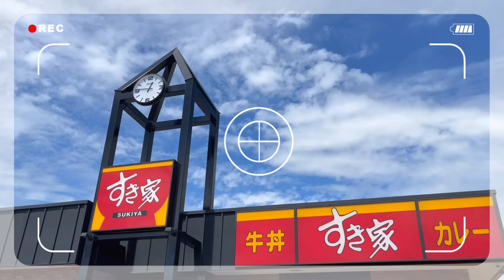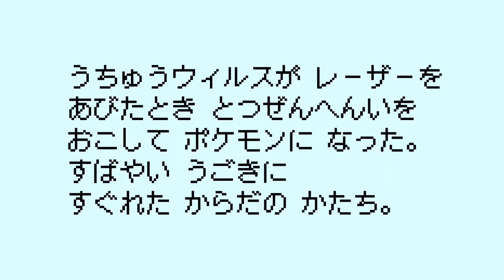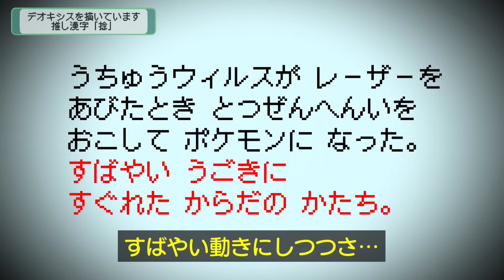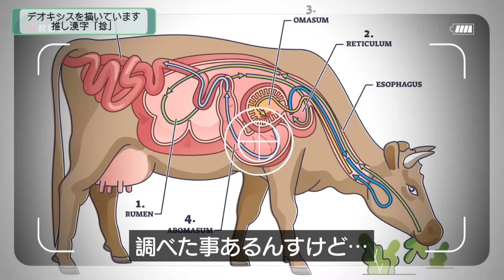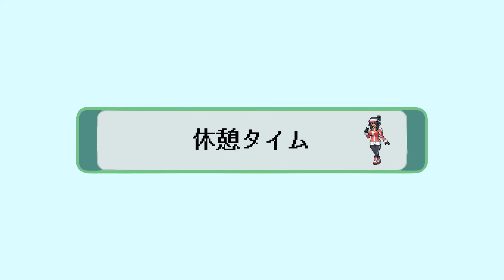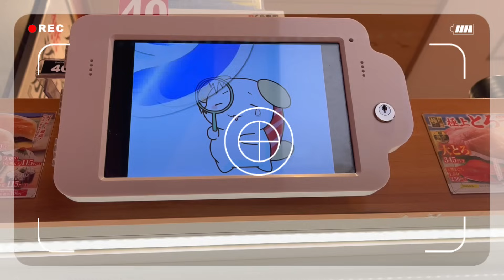ルネジム攻めながら準伝お絵描き祭りだ！！｜お絵描きポケモンエメラルド part14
氷ジムに挑む→冷感が必要→スク水が必要→スイレンちゃんを描かねば

ハーブチーズ牛丼編集 @fujimoto_hiroshi